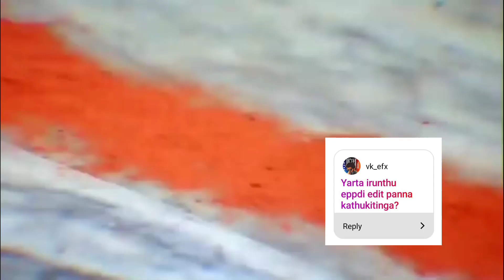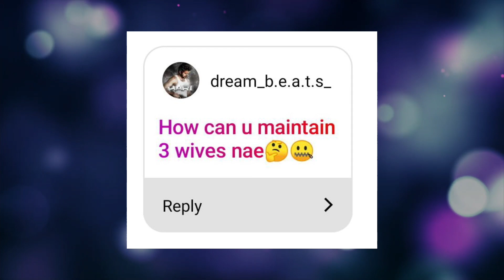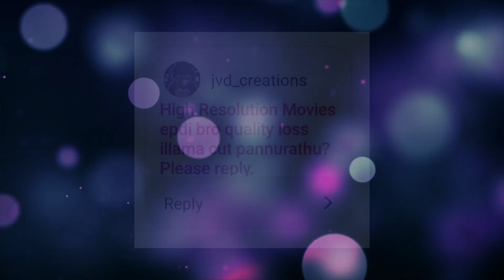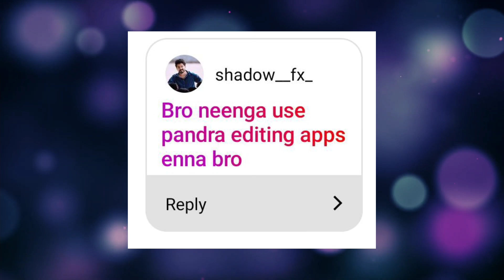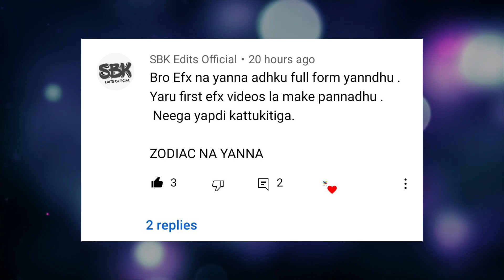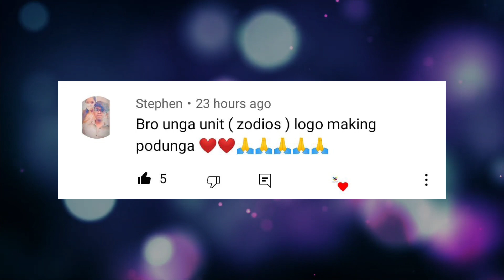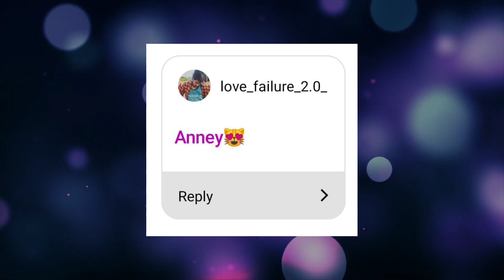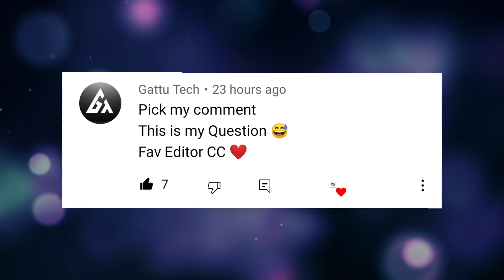Face Reveal of Gift.efx 🤔 ? | Fun Q & A with Crazy Tech Tutorials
Spread love